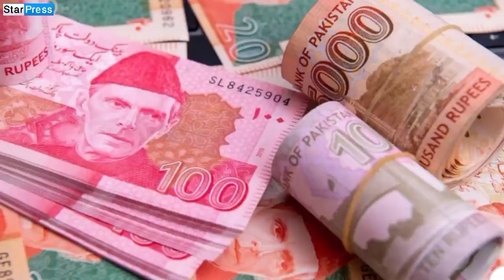مبارک ا.ا پاکستان ته غاښ ماتوونکی ځواب ورکړ ویډیو حتماً شیر وګورئ.